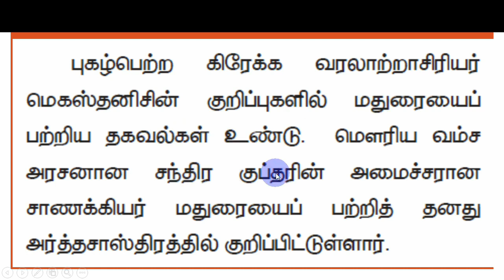TNPSC மதுரை Madurai History வரலாறு varalaru Group II / IV swasthick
History வரலாறு
ஒருங்கிணைந்த குடிமை பணிகள் தேர்வு-I
தொகுதி-I பணிகள்

தொகுதி-II பணிகள்

National Congress
movements.

language, custom.